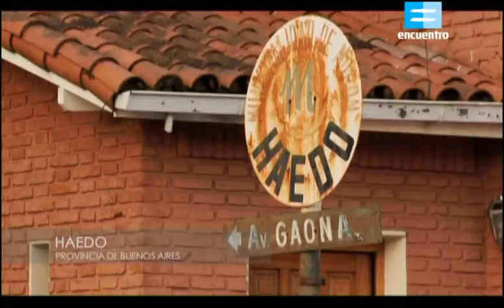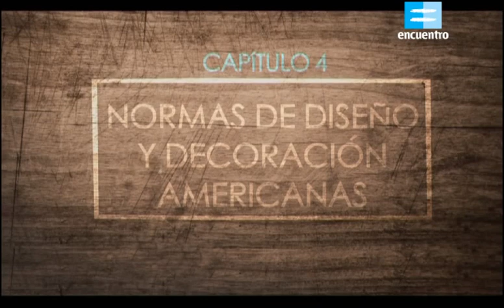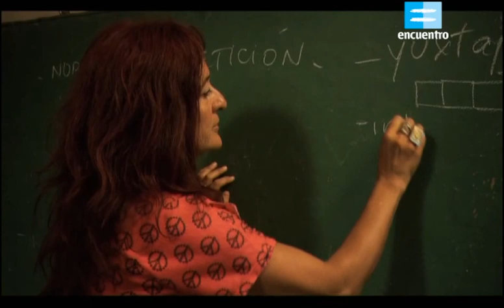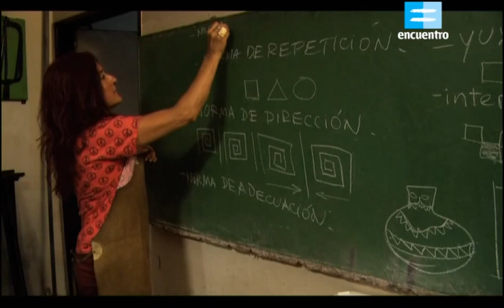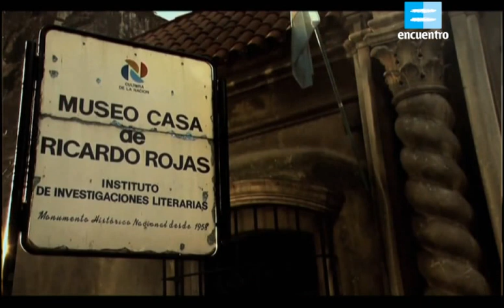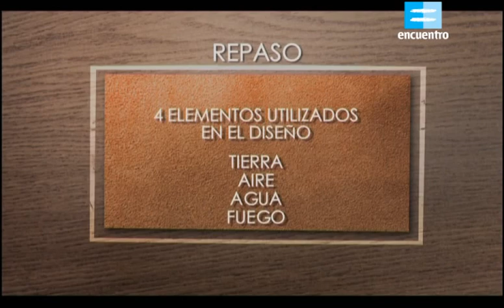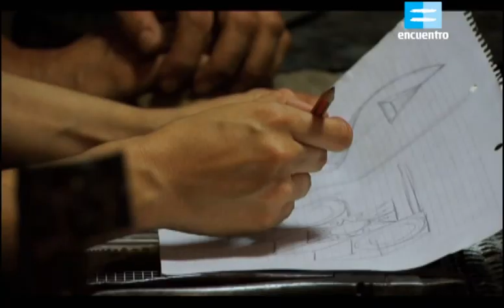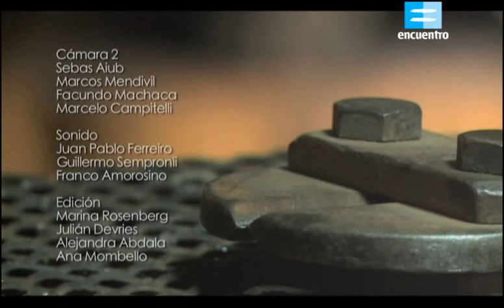curso Herreria #4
Aprendamos juntos